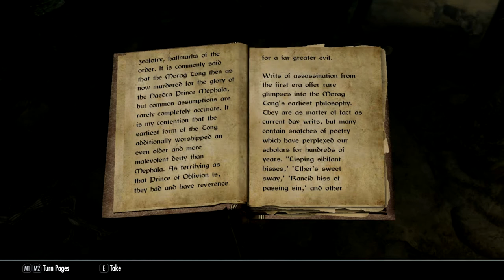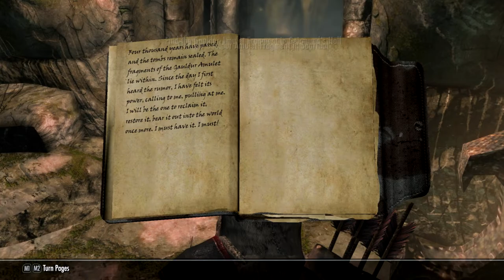Vagrant - Ch 03, Ep 05 - "Cryptic"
In which Zaytest tries to find a back door into Solitude.

Welcome to the second corner of the Dawnbreakers' Saga, featuring Zaytest, a Khajiit mercenary and swindler from Dune, Anequina, Elsweyr. Formerly a courier for nobles in Cyrodiil, and then for bandits in Skyrim, she now takes odd jobs and contracts with her partner-in-crime, Inigo. Her specialties are stealth, stealing, and speed. Silence - as a great warrior once said - is her battle cry.

Music is "Vagrant" which was composed and produced in Mixcraft 6 by yours truly, specifically for this Let's Play.